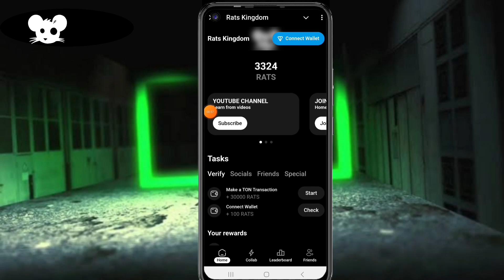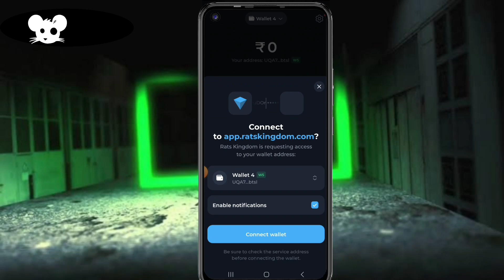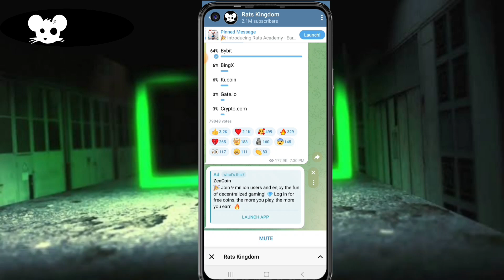Rats Kingdom Airdrop। Rats Kingdom listing date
Hello guys aj ki video mein hmne rats Kingdom Airdrop ki jankari di hai.